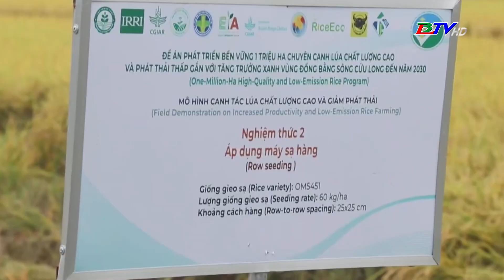Sẽ có gần 1.000 tỷ đồng chi trả tiền tín chỉ carbon lúa cho nông dân ở ĐBSCL